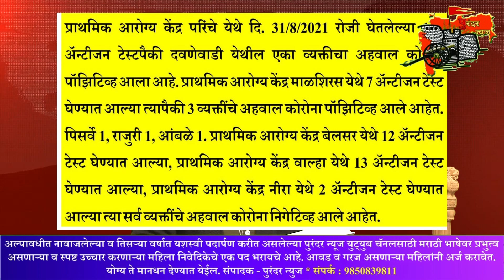पुरंदर न्युज:- दिवसभरातील बातम्या. दिनांक ३१/०८/२०२१.